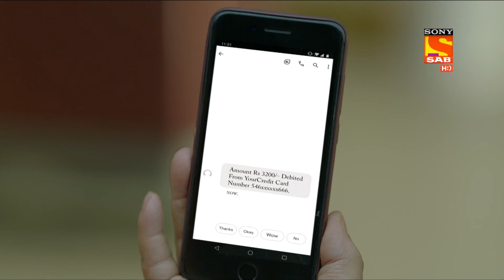Wagle Ki Duniya | वागले की दुनिया | Ep 185 & Ep 186 | RECAP